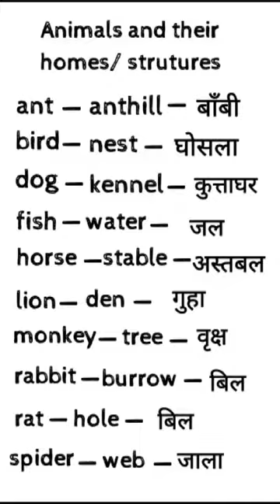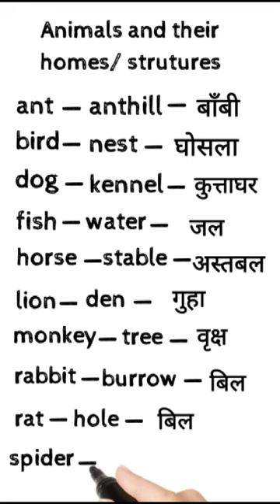ANIMALS HOUSE NAME IN ENGLISH AND HINDI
dosto ye hamara education channel hai jisme english asaani se sikhne ke tarike bataye jaate hai aur hamara har video step by step hota bilkul ek real class ki tarah dosto agar aapko achha lage toh like karna share karna comment karna aur mere channel ko subscribe kar dena agar aap english sikhna chahte hai toh deva english spoken class ka regular video dekhiye ENGLISH SIKHNE KA SABSE ASAN TARIKA english kaise sikhe hindi se english kaise sikhe ANIMALS HOUSE NAME IN ENGLISH AND HINDI